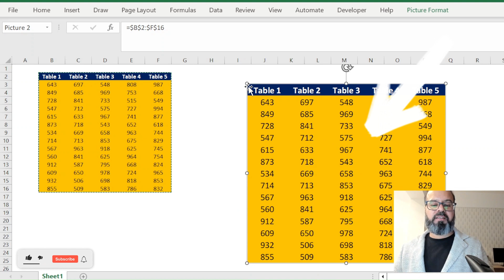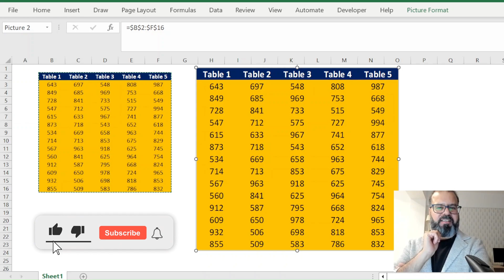How to take snapshots of Excel tables?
A very easy way to take screenshots of your tables in excel and using them across your applications